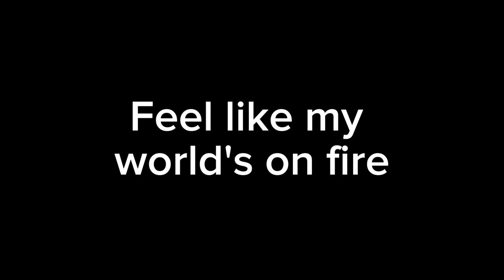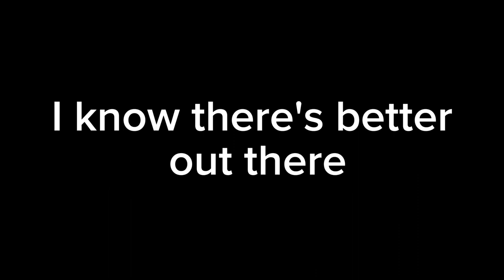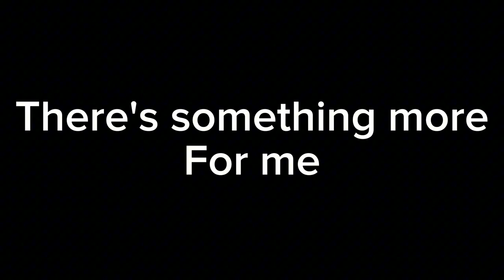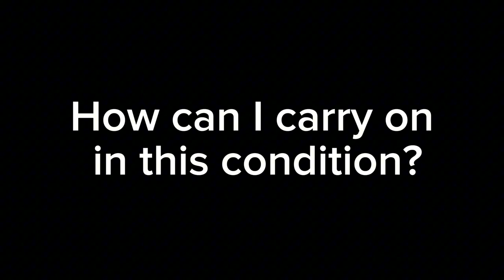Staind In This Condition Lyrics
Taken From Album "Confessions Of The Fallen"

Lyrics:

Is there something more for me?
I know there's better out there
Make it more like a dream
Less like a nightmare

Think I've been burned enough
Haven't I hurt enough?
My eyes have seen behind the curtain
And it's all fucked up
Feel like my world's on fire
Can't make it all make sense
Can't be the only one
Who's torn and feeling turned against

Don't want to have to feel
Like something's always missing
How can I carry on in this condition?

I feel it caving in
Still stuck in between
Where everything went wrong
And where I know I need to be
Too late to turn back now
I'm gone without a trace
If you could find me
Would it even matter anyway?

Making it more like a dream

There's something more for me

Writers: Erik Ron